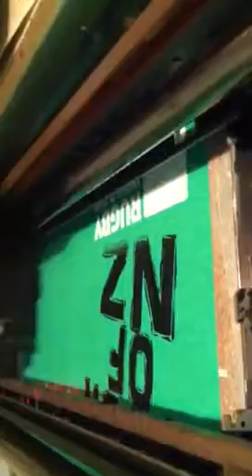T-shirt printing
Tail Tee shirt print for the Irish Rugby supporters at the New Zealand world cup